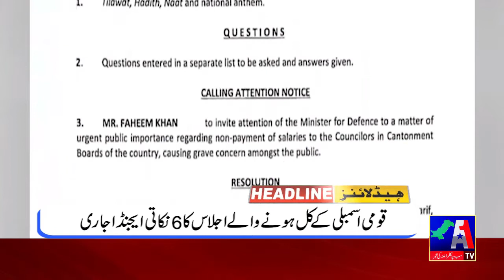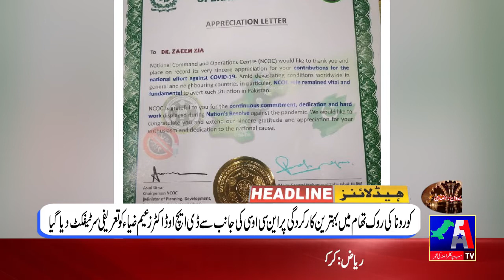FINAL HEADLINE 8 April 6 pm